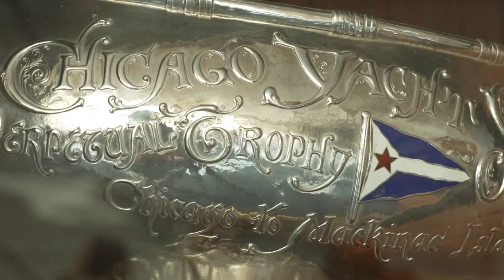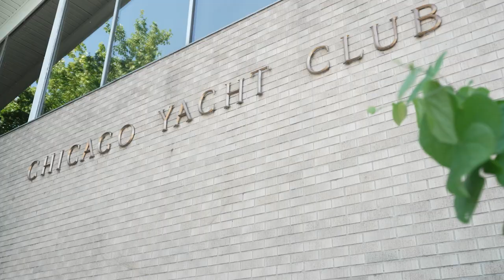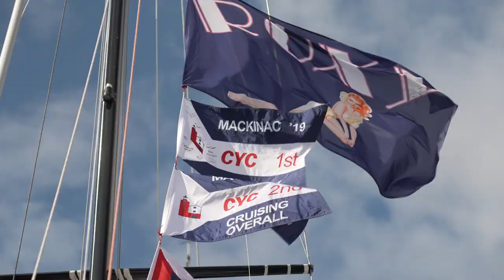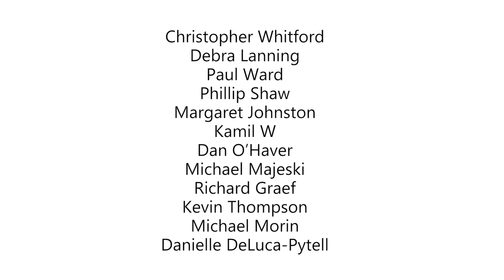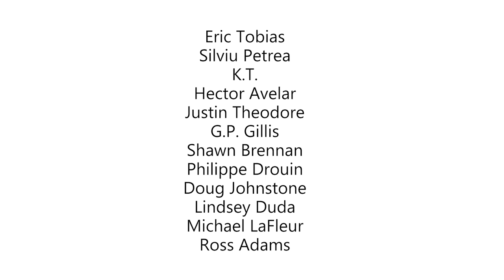The 113th Chicago Yacht Club Race to Mackinac presented by Wintrust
A complete account of the 113th Chicago Yacht Club Race To Mackinac presented by Wintrust, held July 21 - 26 in Chicago and Mackinac Island, Mich.

and follow along on Facebook Instagram and Twitter